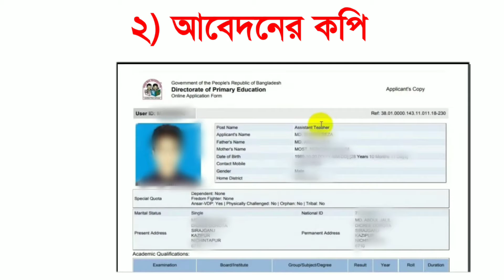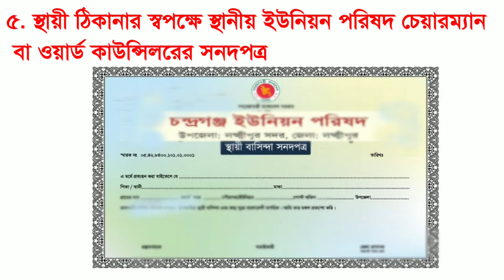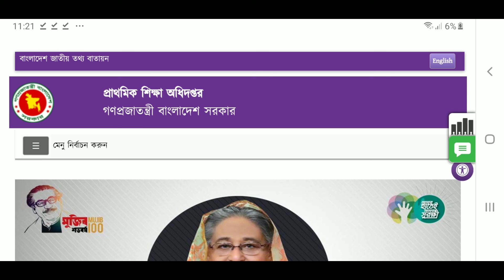প্রাথমিক নিয়োগ মৌখিক পরীক্ষার জন্য কি কি কাগজ জমা দিবেন | ২য় ধাপ মৌখিক পরীক্ষার কাগজ পত্র জমার তারিখ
প্রাথমিক সহকারী শিক্ষক নিয়োগ মৌখিক পরীক্ষার জন্য কী কী কাগজ জমা দিবেন | প্রাথমিক সহকারী শিক্ষক নিয়োগ  ২য় ধাপের  মৌখিক পরীক্ষার জন্য প্রয়োজনীয় কাগজ পত্র জমার তারিখ
প্রাথমিক সহকারী শিক্ষক নিয়োগের ভাইভা প্রস্তুতি,প্রাথমিক সহকারী শিক্ষক নিয়োগেে ভাইভার জন্য করনীয়,প্রাথমিক স্কুল শিক্ষক নিয়োগ পরিক্ষার ভাইভা,প্রাথমিক বিদ্যালয়ে সহকারী শিক্ষক নিয়োগ,প্রাথমিকে চাকরি স্থায়ীকরণের আবেদন কিভাবে করবেন ও কি কি কাগজ জমা দিবেন,শিক্ষক নিয়োগ পরীক্ষার এপ্লিকেন্ট কপি ডাউনলোড,মৌখিক পরীক্ষার নিয়মাবলী,শিক্ষক নিবন্ধনের মৌখিক পরীক্ষা,প্রাইমারিতে কি কি কাগজ জমা দিতে হবে,মৌখিক পরীক্ষার প্রশ্ন ও উত্তর,প্রাইমারির নিয়োগ পরীক্ষা এপ্লিকেন্ট কপি ডাউনলোড